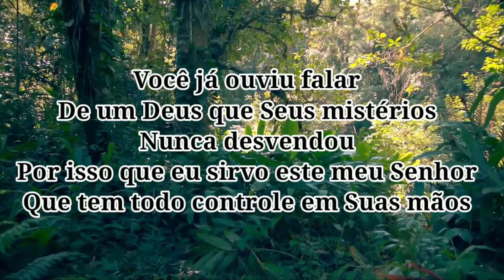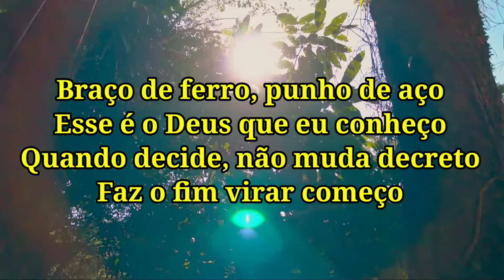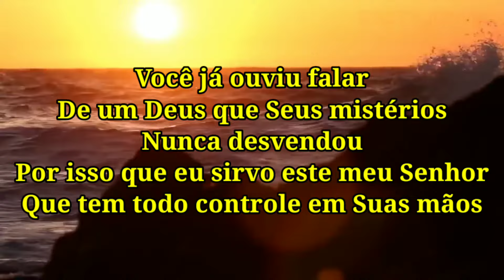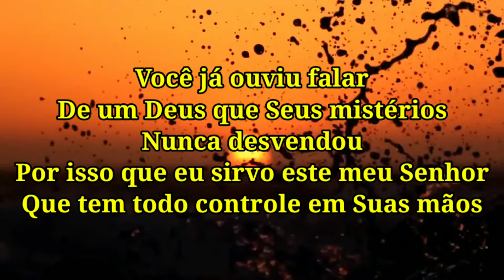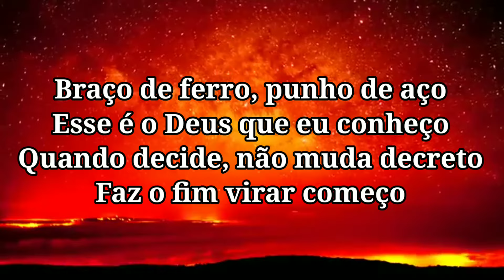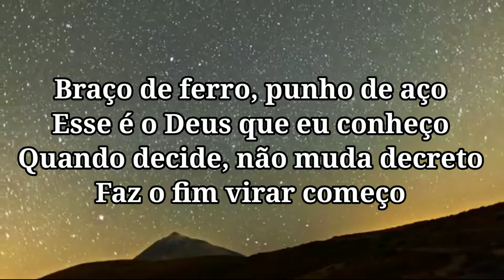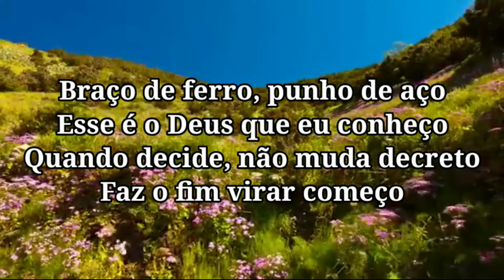Braço de Ferro-Alexandre Silva (voz e letra)